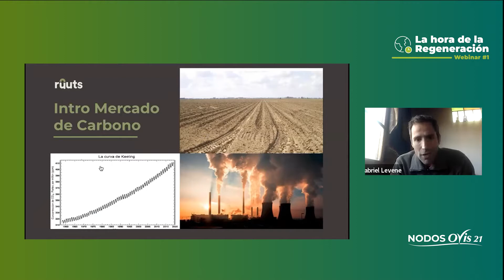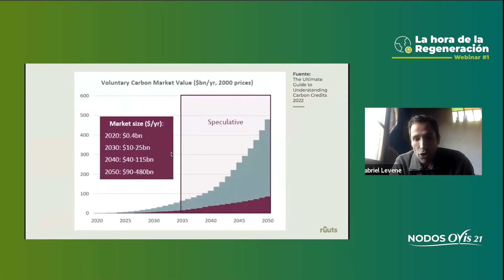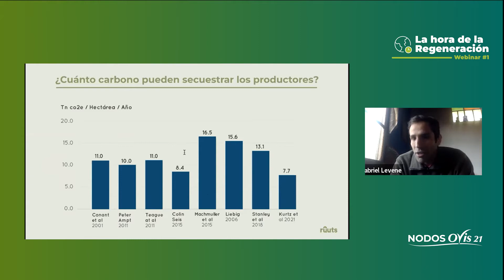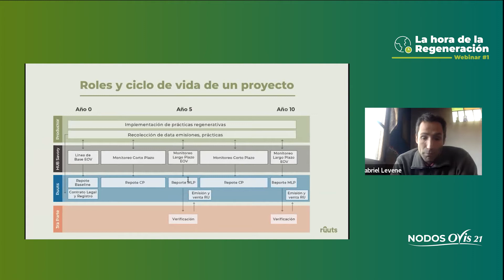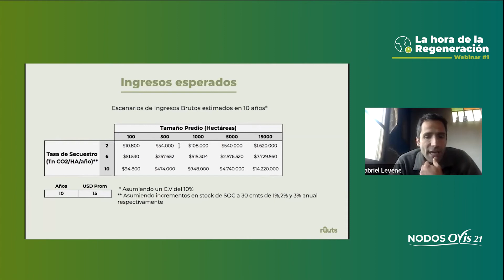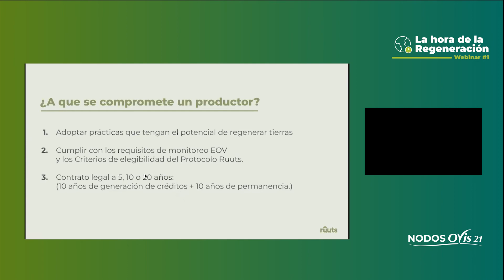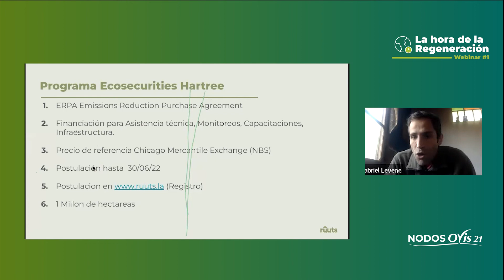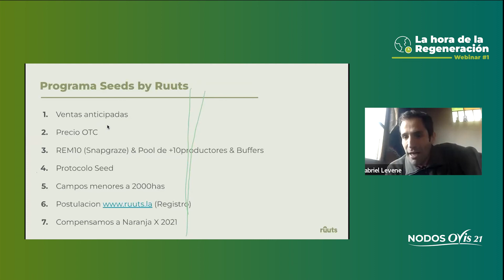¿QUÉ es RUUTS? - Todas las respuestas al MERCADO DE CARBONO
¿Qué es ruuts?
¿Cómo funciona el Mercado de Carbono?
¿Qué es un crédito de carbono ?
¿Cómo participar del mercado de carbono a través de ruuts?
¿Cuánto carbono se puede secuestrar en un campo?
¿Cuánto tiempo lleva desde que se mide hasta que se vende?
¿Qué ingresos puede esperar un productor por créditos de carbono?
¿Quienes pueden participar ? ¿Cuánto le cuesta a un productor?
¿A qué se compromete un productor?
¿En qué consiste el programa Ecosecurities?
¿En qué consiste el programa Seeds?